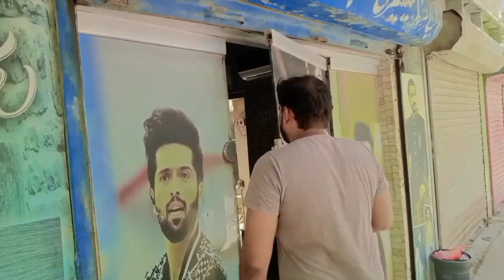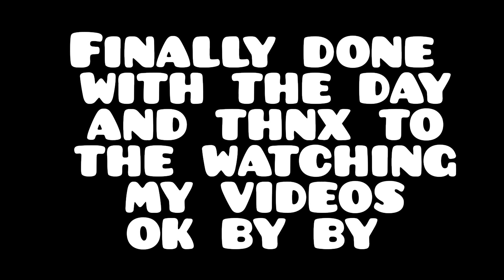first time baby ko ganja Karne ka program se God bless you baby 🍼youtube babygirl 😘😘